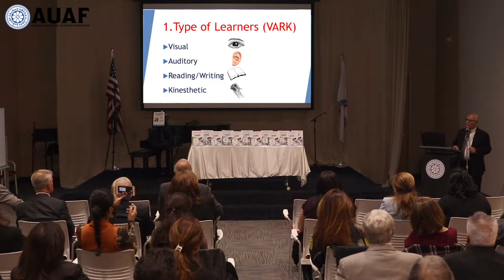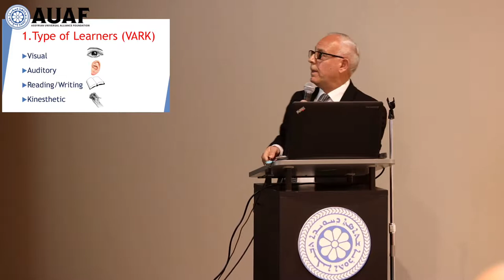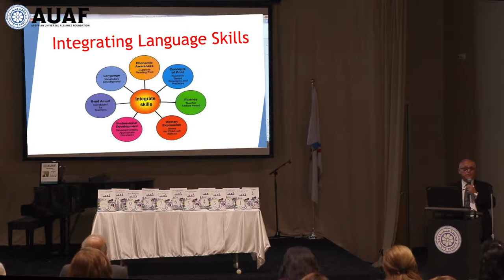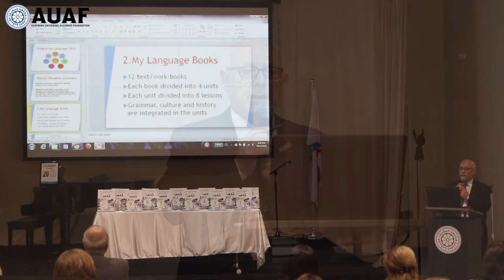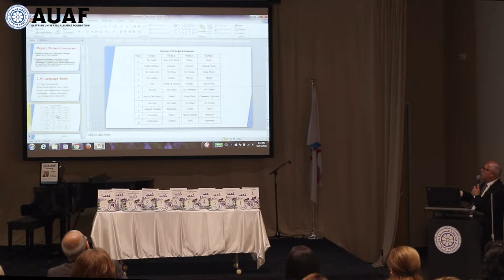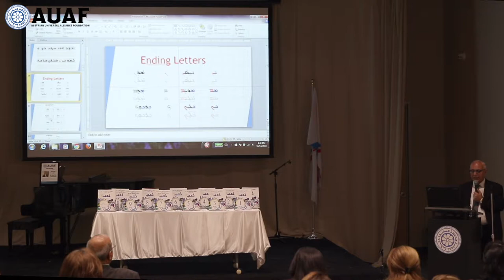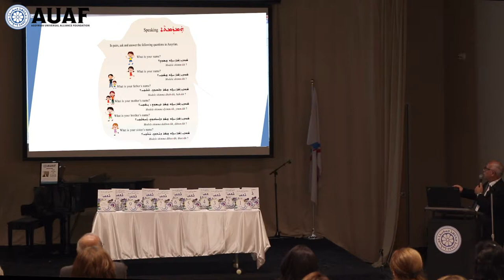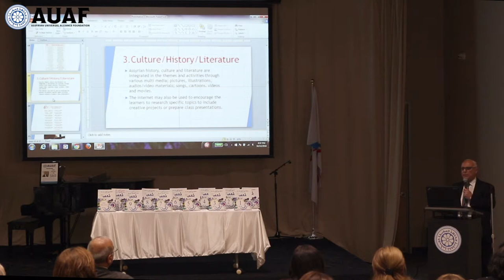Mr.Anwar Atto's Presentation at AUAF